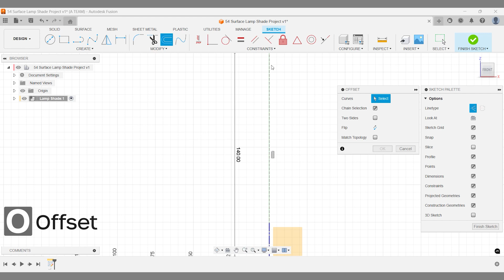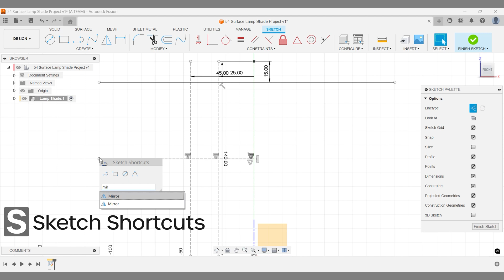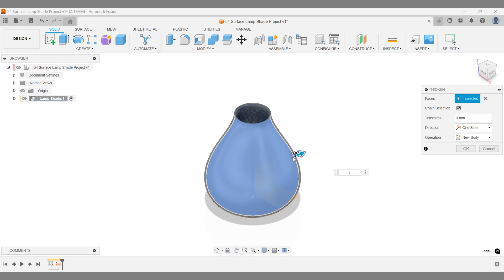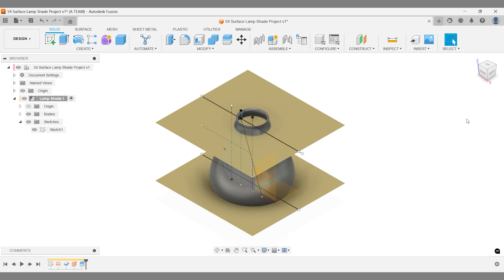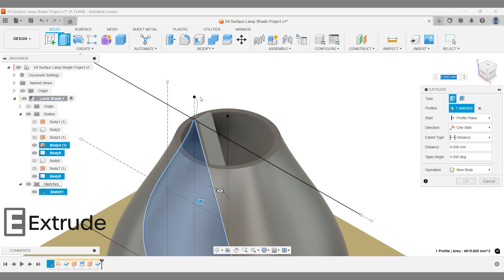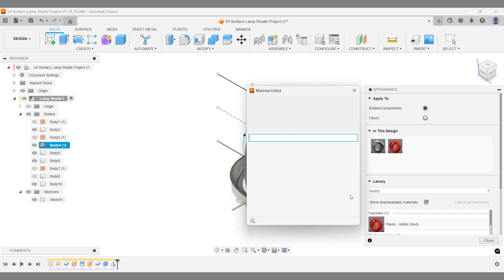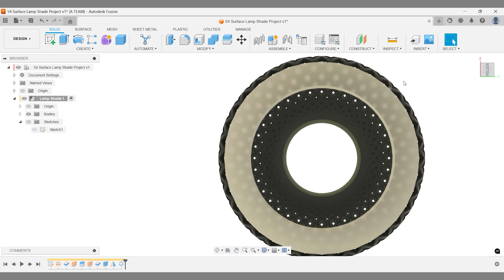Design a 3D Printed Lampshade in Autodesk Fusion CAD software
Chapters:
00:00 Setting up the Sketch in Autodesk Fusion
01:25 Setting up the curvature with the fit point spline in Autodesk Fusion
02:14 How to revolve a Sketch Line in Fusion
02:33 How to make a surface thick in Fusion
02:48 How to extrude a symmetric Surface from a Sketch Line in Fusion
03:17 How to split a solid model using surfaces in Fusion
03:40 How to extrude a Line in Autodesk Fusion
03:53 How to thicken a surface in Fusion
04:13 How to use Extrude Intersect in Fusion
04:35 How to mirror a body in Autodesk Fusion
05:13 How to add a Hex Color in Fusion
06:08 Create a Circular Pattern in Fusion
06:33 Inspiration for this Video
06:45 Subscribe to The Maker Letters

Design an Epic Multi-Color 3D Printed Lampshade in Fusion
Looking to create stunning 3D-printed products? This Fusion tutorial (formerly known as Fusion 360) walks you through designing a multi-color lampshade with precision and creativity. Perfect for students, beginners, and intermediate users, this project blends surface modeling and solid modeling techniques into a sleek design that's fun to print and customize.

🛠️ Key Steps Covered in This Tutorial:
• Setting up construction lines and offsets for your lampshade.
• Using the Fit Point Spline to create smooth, elegant curves.
• Applying surface revolve and extrude tools for a precise design.
• Splitting the body into three parts for easy customization.
• Adding appearances with RGB or Hex values for multi-color designs.
• Exploring multi-material 3D printing design for unique, colorful products.

Why This Tutorial Stands Out:
Whether you're new to Fusion or have some experience, this project is a great way to level up your skills. You’ll learn essential techniques like mirroring, pattern creation, and working with surface and solid models. Plus, you’ll discover how multi-color 3D printing can elevate your designs and add value to your projects!

• Bonus learning resources, discounts, and deals in the description below.

🎨 Why Multi-Color 3D Printing?
Multi-color 3D printing isn’t just fun—it adds a premium feel to your products and opens up opportunities for creative expression. If you’re not using multi-material or dual extrusion, try post-processing by painting or dyeing your model!

🎨 Pro Tip: Search for “popular color palettes” to find inspiring color combinations for your project!

📂 Resources for Learning More
Check out the links below for more Fusion tips, tricks, and tutorials!

✅Save Time with Autodesk Fusion Classes on Udemy: Special Discount Available.

✅Autodesk Fusion for 3D Printing – design your personal phone stand

✅Make your personal multi color sign in Autodesk Fusion

✅Autodesk Fusion for 3D Printing – Can you 3D model a Parametric Lampshade?

✅3D Modeling & Printing: Mastering Vase Design in Autodesk Fusion

All videos here are created for fun, entertainment, and educational purposes. Please note:

Use at Your Own Risk: Any projects, tutorials, or instructions provided are meant to inspire and guide you. However, all work should be done at your own risk. We are not responsible for any damage or injury that might result from following our content.